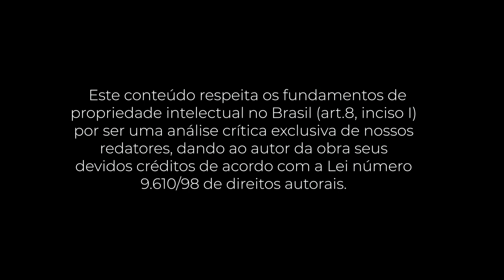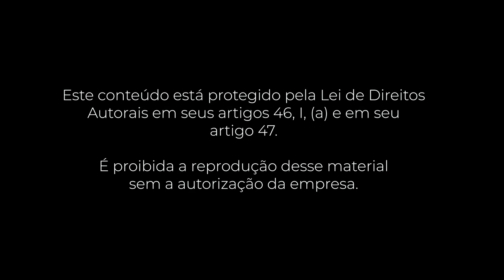PocketBook: Quem mexeu no meu queijo? (Spencer Johnson)